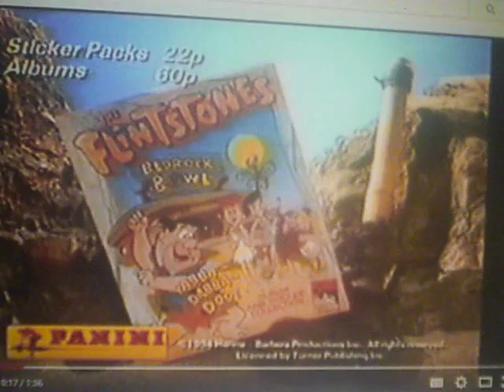Cartoon Network ID Washing Machine